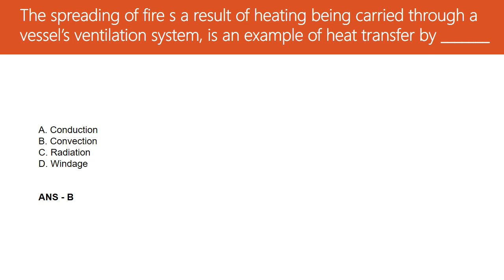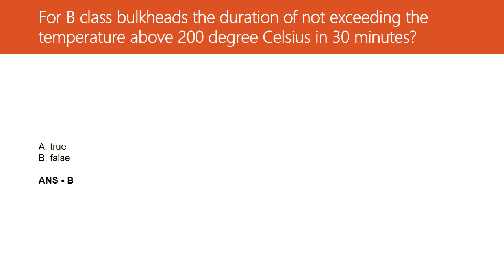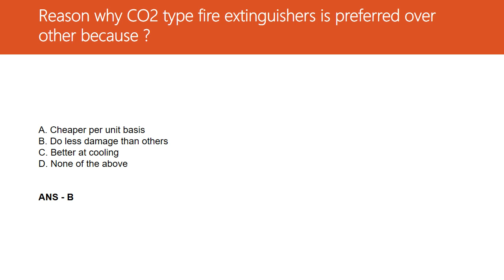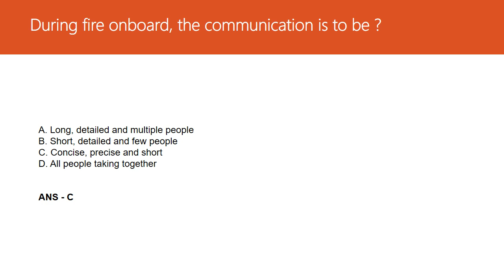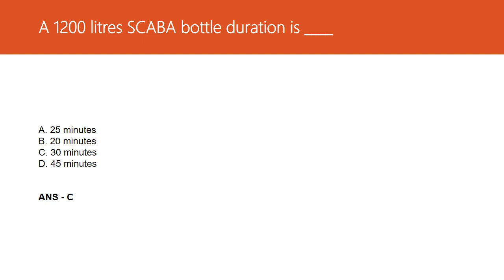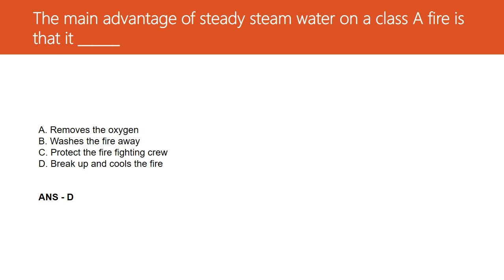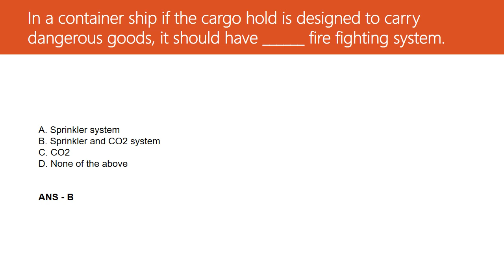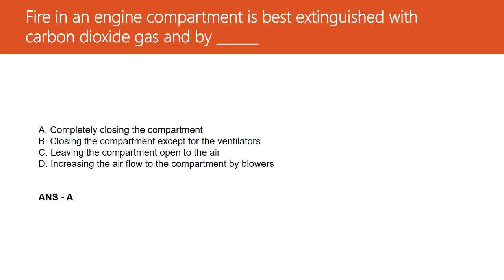LATEST DG SHIPPING QUESTIONS AFF PART 2